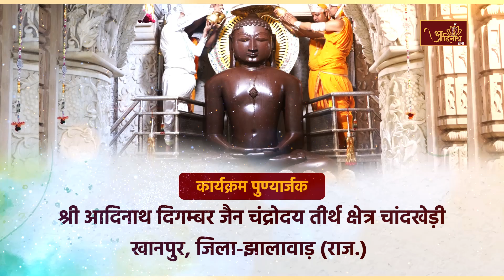JinAbhishek| Chaandrodaya Teerth, Chandkhedi (RAJ) |08.10.24| शांतिधारा | चन्द्रोदय तीर्थ चांदखेड़ी